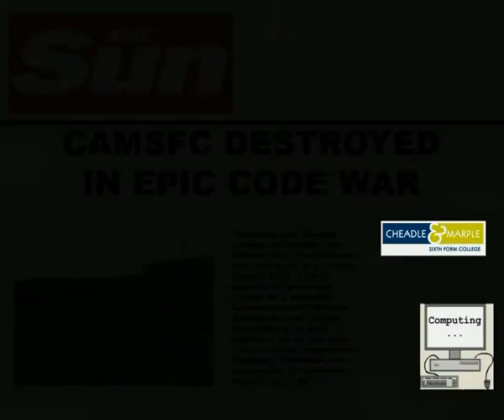The Epic Code War Of CAMSFC 2009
Edit : There is a known problem with this video. The health bar for Richard fades wrong when the 'Then Crossbow' has just been fired. This should be fixed soon.

This is the final version of the video for my E-media BTEC A2 Final Major Project at Cheadle and Marple Sixth Form College. It is encoded with DIVx.
It is the first time I have ever used Premier Pro CS3, and has taken me a total of 20 hours to edit. It also took an extra 3 hours to create the graphics you see on the screens.

The purpose of the video was to advertise computing at CAMSFC. But like several people's videos in the class it descended into madness, ending up with all factual aspects being on the website instead, as the video would be distributed on a DVD with a bundled website and animation.

The video is about a computing lesson. The teacher (Paul Livesey) and a student (Richard Thompson) decide to have a code war to see who is the better programmer. This spawns into a crazy duel where they start coding 'code weapons' (weapons which fire code statements) in real life, until Paul, in a desperate attempt of preventing Richard from winning creates an 'End Nuke'...

Credits:
Nathaniel Taverner : Filming
Shaun Collier : Filming
Scott Dennison : Some Filming + All Editing + Whole Website (Not Shown)
Michael Fletcher : Logo Design
Richard Thompson : As Himself In The Video
Paul Livesey : As Himself In The Video
Roger Sears : E-media Teacher
Mark Jordan : E-media Teacher who this is for. He can be seen in the background of the shot where a room full of computer showing 'nuke' are.
Computing A2 Class Of 2009 : In the starting shot.

You may be wondering why the words "I'll break your legs" are played just as Paul codes his End Nuke. This is a joke which only people who do computing with Paul will get, which is rather hard to explain.

THIS VIDEO CONTAINS MUSIC FROM STAR WARS (IMPERIAL DEATH MARCH) AND SONIC RIDERS - ZERO GRAVITY.